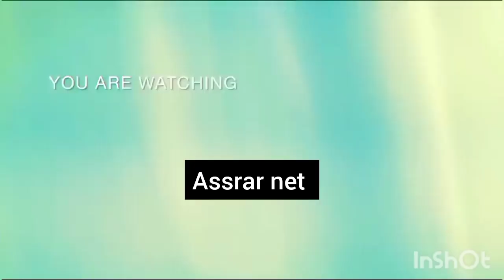جولة فشوارع نيس مع حضور عرض ولا اروع